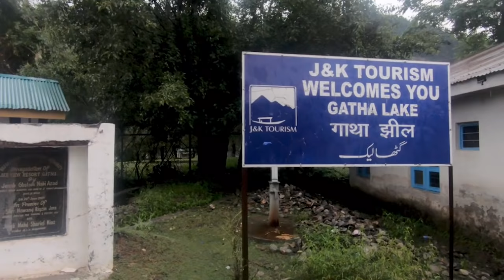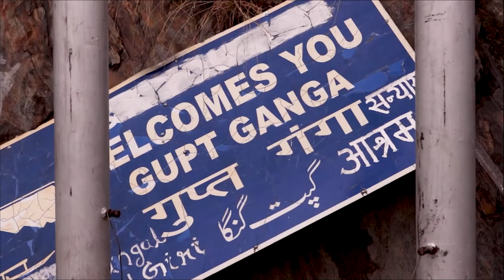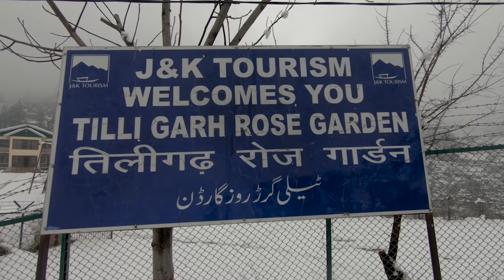Bhaderwah Valley (Jammu and Kashmir) | Unexplored Jammu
Bhaderwah, is a beautiful valley in district doda in union territory of Jammu and kashmir
Its one of the most beautiful, unexplored valley just 190 kms from Jammu city and approx 100 km s from famous Patnitop resort.
Bhaderwah promises to be the next big tourist destination in coming time.
In this video we have explored place in Bhaderwah town next part we will be exploring other beautiful destinations around Bhaderwah